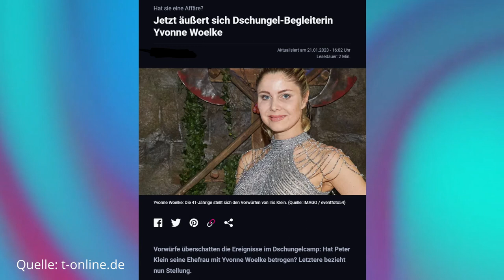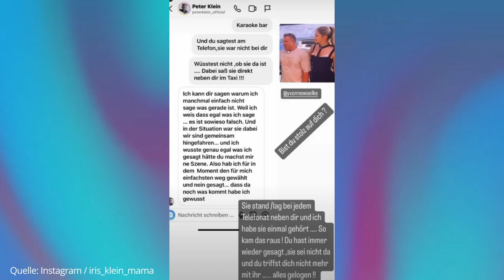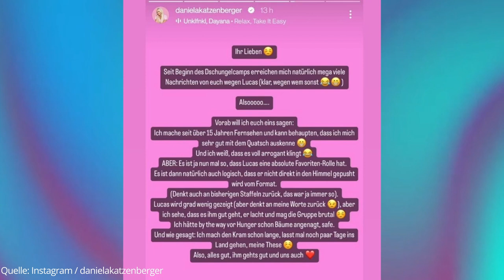Iris Klein Drama – Alles für die Dschungelcamp-Krone?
Daniela Katzenbergers Ehemann, Lucas Cordalis, kämpft beim Dschungelcamp (IBES) um die Krone. Begleitperson Peter Klein und Ehefrau, Iris Klein, bringen ordentlich Drama. Doch ist das alles nur fake? Oder ist etwas dran?

Zwischen Peter und Iris Klein soll es zurzeit gewaltig kriseln, da Iris ihrem Mann vorwirft, sie mit Begleitperson Yvonne Woelke betrogen zu haben. Angeblich hätte er seine Ehefrau belogen und verbringe sehr viel Zeit mit Yvonne. Ist das vielleicht ein inszenierter Streit, um Lucas Cordalis etwas mehr zu puschen? Das seht ihr im Video!